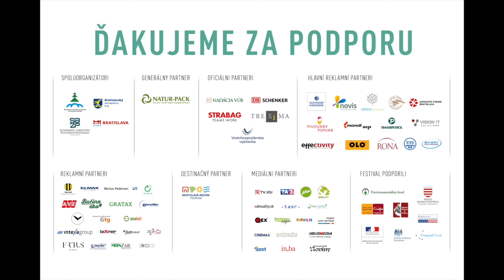Gaia – The Big Mother (trailer) 2016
IFF Ekotopfilm - Envirofilm 2016
by Xavier Berenguer